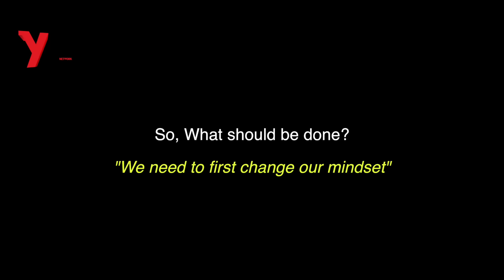Should 'Breastfeeding' in Public be Legal in India? SURPRISING REACTIONS!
We asked people about breastfeeding in Public, their opinions, issues and reactions etc. Do check out!

India has no legal statute as such to deal with breastfeeding in Public.

Some people gave surprising reactions.

(Note: Re-upload - Earlier video was removed because of a tech. glitch)